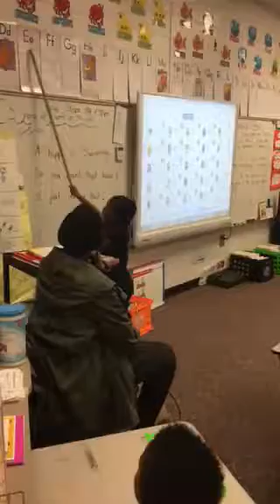Teaching the Class